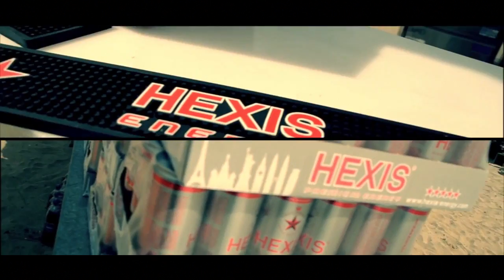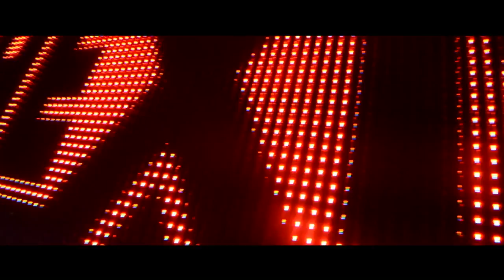HEXIS ENERGY GERMANY